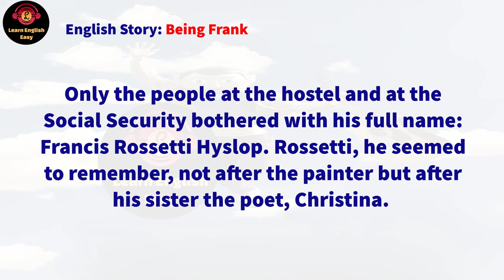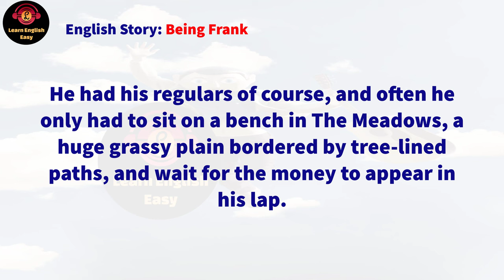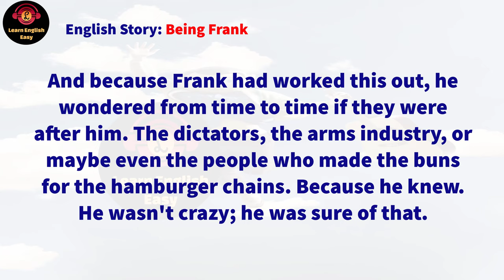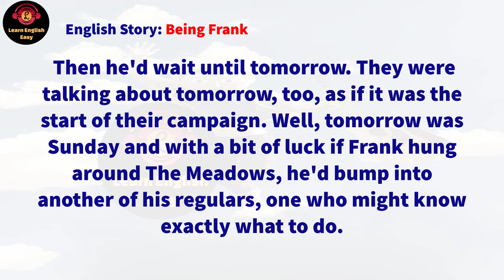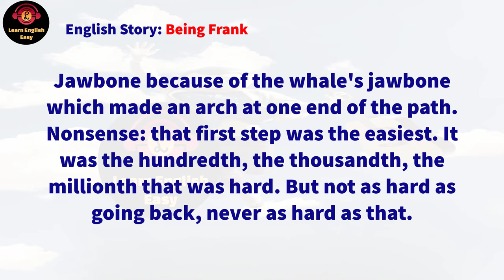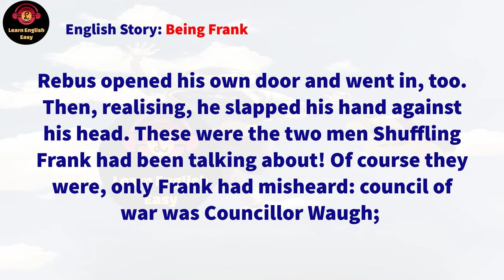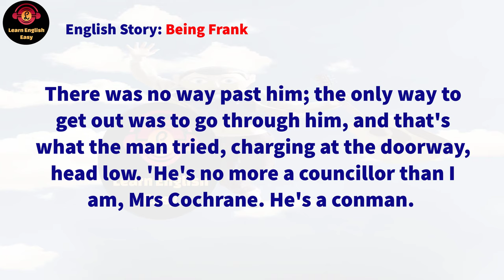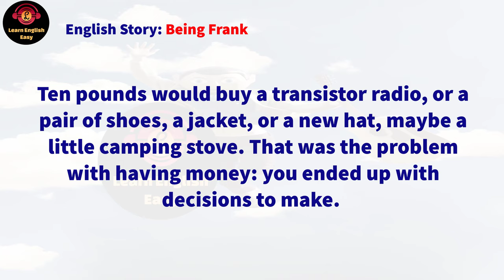Learn English through story ★ Subtitle : Being Frank ( Level 2 )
story level: pre-intermediate
Audio book with subtitles
Being Frank Arthur Ian Rankin

🔰 Being Frank story. The story takes place in Meadows – the city in the north of Edinburgh. Two respectable men were sitting on the bench and talking to each other. They didn't suspect that somebody could hear them. There was only a napping homeless not far from the bench. However, the men underestimated the beggar. His name was Frank and he was a famous English artist and a brother of an English poetess. Frank often came to Edinburgh in summer to be a tramp. The local people considered him a mad dreamer. Somebody liked, others hated. Everybody knew that Frank was a great chatterbox. When Frank heard the conversation of those men, he went to the local inspector Rebus. Those suspected discussed a terrorist attack. Frank told the inspector the information about a possible threat. Rebus only laughed at him and gave some coins.

Timestamps to follow chapters:
00:00 Intro
00:05 Start story
21:50 End story